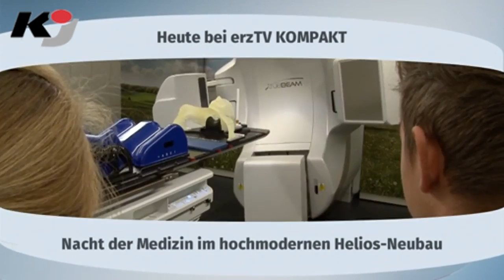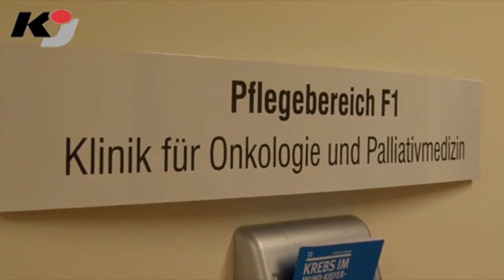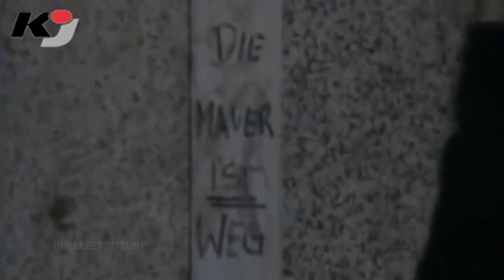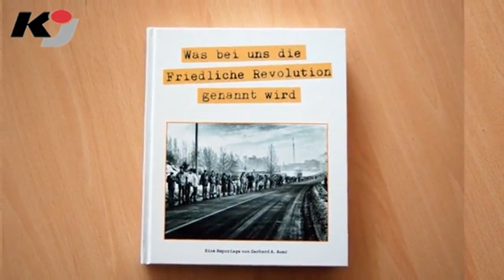erzTV KOMPAKT zeigt keinen Blutmond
BEIERFELD: Der Blick in den Himmel hätte in der Nacht zum 28. September ein seltenes Schauspiel gezeigt: Einen sogenannten Blutmond. "Hätte", ja. Aber dichte Wolken verdeckten das Schauspiel. Dafür gab´s aber einen schönen Sonnenaufgang und folgende Themen für die heutige Nachrichtensendung erzTV KOMPAKT: Nacht der Medizin im hochmodernen Helios-Neubau; Freundschaftscamper besichtigen Zinnkammern in Pöhla; Neue Parkflächen entstehen in Annaberg; Sonnenleithe demnächst kurz ohne Strom; EHV 09 mit Niederlage; FCE-Trainer Pavel Dotchev wird 50.